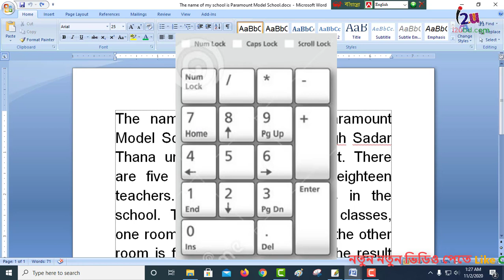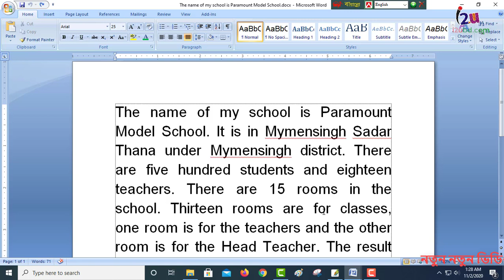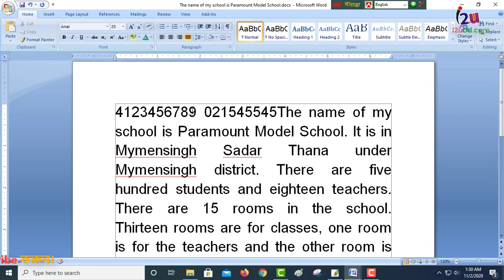Shortcut Command 18। ‍arro key and number lock using bangla tutorial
i2u Computer Education
Well-come to Official YouTube Channel of i2u Computer Education. This YouTube Channel created with wisdom to make some great tech content. If you are interested in tech and if you also understand Bangla than this channel is for you without any kind of hesitation. All tech talks, tutorials, and some great mind-blowing contents are always there for you.

©i2ubd